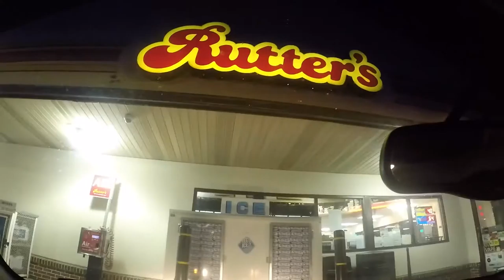WE DID IT CAUSE WERE SAVAGE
SONG